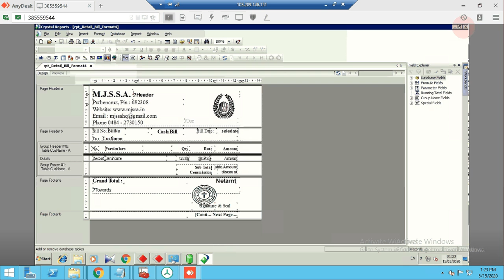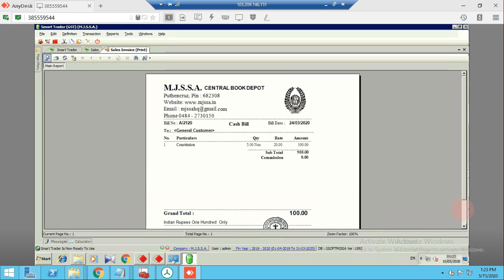Crystal Report 11 - Send Print Job to Different Printer Instead of using Default Printer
Simple method to print receipt into one printer and statement to another printer using crystal report.